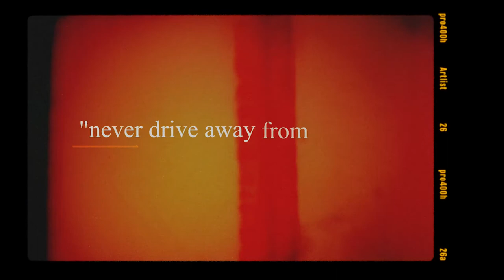Never Drive Away From Good Surf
Had to privilege to film this '62 Ford Falcon for an upcoming project, I couldn't help but put it in its own little edit. It turned into a short commercial style edit, advertising the old school surf culture.

Shoutout to Paul Sheedy and his 1962 Ford Falcon.

Song - "Hell Yeah" by Ride Free